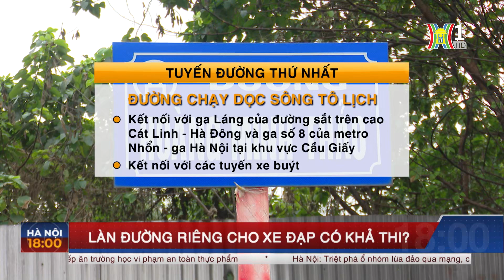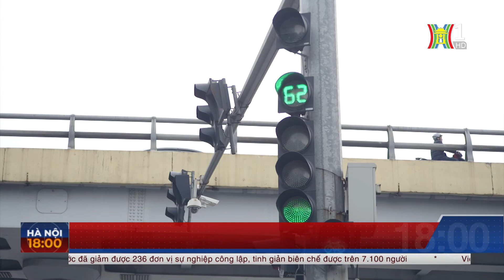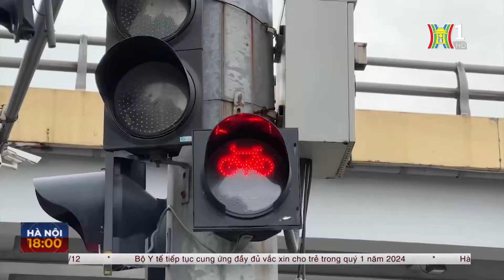Làn đường riêng cho xe đạp ở Hà Nội liệu có khả thi? | Hà Nội 18:00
Nhiều người Hà Nội vẫn có thói quen đạp xe, vừa để di chuyển vừa nâng cao sức khỏe. Thế nhưng, không có làn đường ưu tiên nên nhiều người yêu thích xe đạp thường phải lựa chọn những cung đường vắng hoặc tuyến đường nội khu đô thị do lo ngại nguy cơ mất an toàn. Vậy liệu người đi xe đạp có cần làn đường riêng?